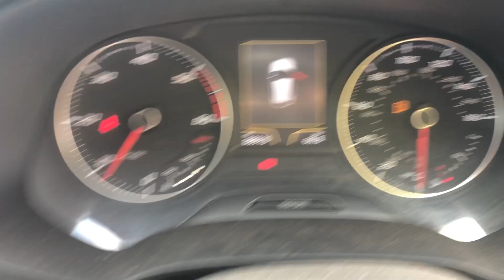NOTTINGHAM LOT 2 SEAT LEON SV13 UJH